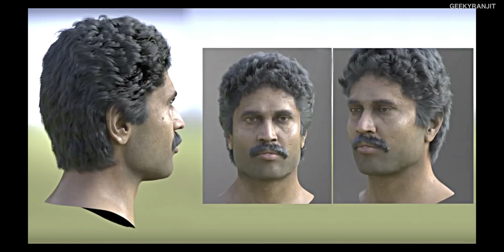Airtel 5G is Almost Here | New Experiences with 5G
5G spectrum allocation has been done in India and Airtel will also be providing 5G services in India. In this video I talk about some of the things and new kinds of experiences we can have with Airtel 5g that would be soon rolling out in India. Please note this video is made in collab with Airtel.